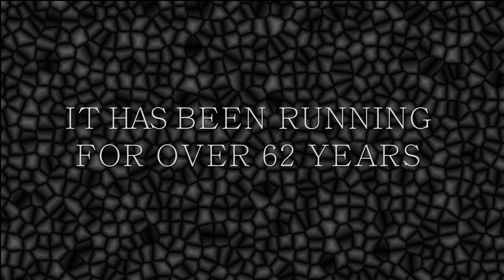Agatha Christie's The MouseTrap - Teaser Trailer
Arena Dinner Theatre presents Agatha Christie's The MouseTrap.  Opens October 3rd, 2014.  More details to come.